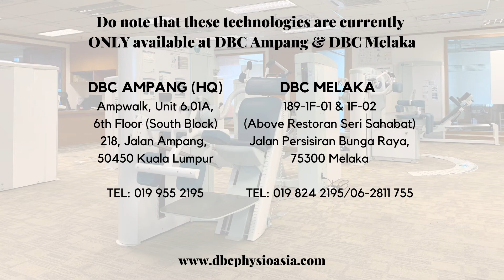RE-GAIN By DBC PHYSIOTHERAPY MALAYSIA (Promo)